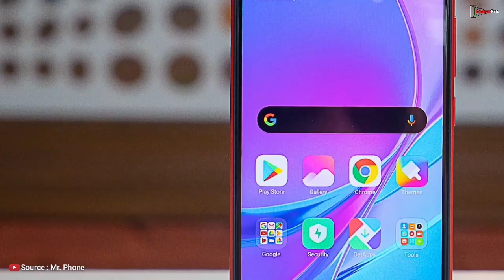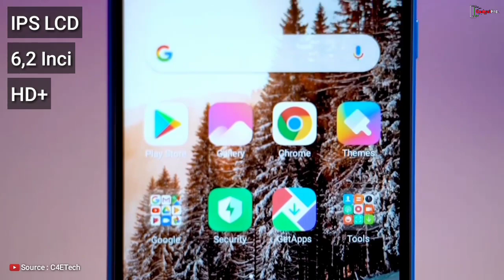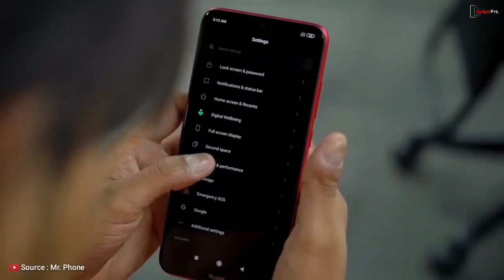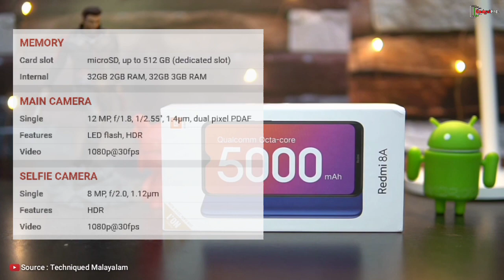REDMI 8A Indonesia - Spesifikasi dan Harga, Performa dengan SoC Snapdragon 439, Baterai 5000 mAh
31 hari siaga dengan baterai kapasitas tinggi 5000 mAh (typ), Mendukung pengisian daya Quick Charge 3.0 18W, Layar dengan cahaya biru rendah akan melindungi mata Anda.

Tag (abaikan):
redmi 8a
redmi 8a spesifikasi
redmi 8a pro harga
redmi 8a spesifikasi
redmi 8a harga
redmi 8a pro harga dan spesifikasi
redmi 8a pro bekas
redmi 8a dual
redmi 8a pro ram 4
redmi 8a pro 3/32
spesifikasi redmi 8a
spesifikasi redmi 8a pro ram 2/32
spesifikasi redmi 8a 3/32
spesifikasi redmi 8a pro ram 3/32
spesifikasi redmi 8a ram 2/32
spesifikasi redmi 8a 2/32